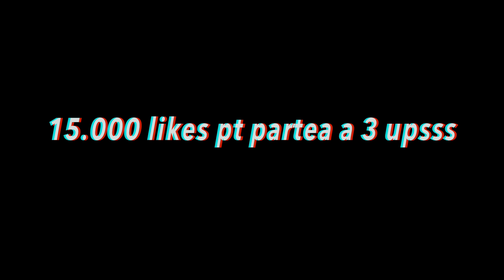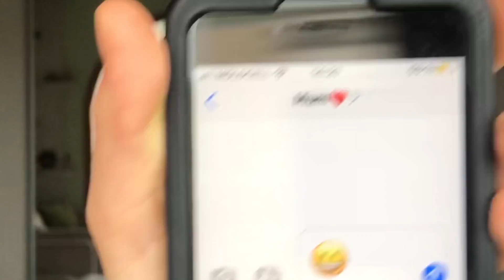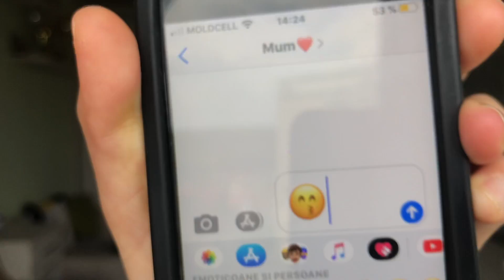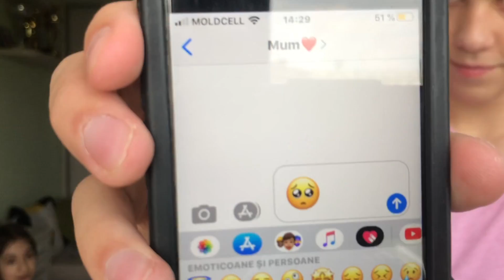GHICESTE EMOJI-UL CU SORA MEA..#2